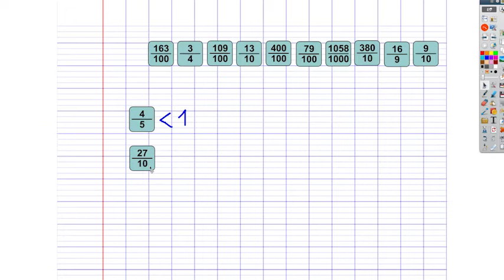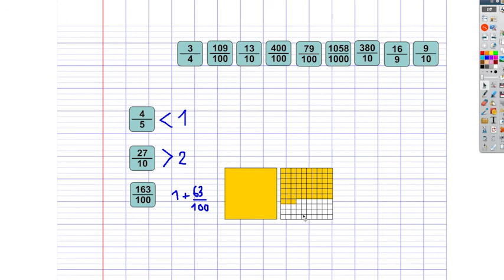CM2 - Mathématiques - SEQ 37- Activité 2 : Fractions inférieures ou supérieures à 1